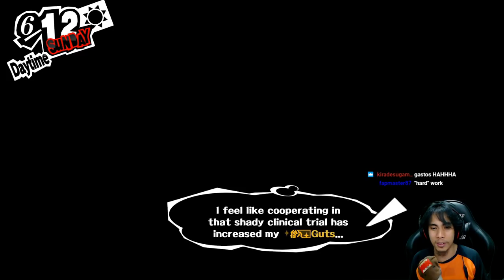PERSONA 5 - PART 27 - Hot Pot Party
The Phantom thieves throw a welcoming party for their newest member, Yusuke. The guys spent some melancholic time in the public bath as well. Meanwhile, Makoto seems to be troubled with all sorts of issues.

Part 27 of my Persona 5 twitch stream. Enjoy with my English commentary and occasional fan dubbing at 1080p.